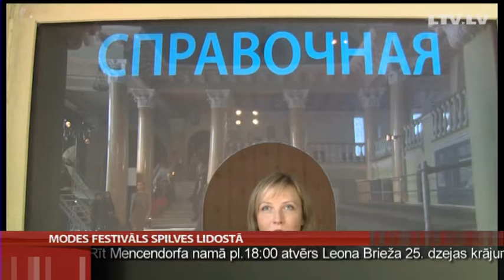Modes festivāls Spilves lidostā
Spilves lidostas ēka ar savu padomjlaika apbružāto estētiku pievelk un pievilks tos, kam patīk aizgājušo laiku šarms un iespēja to uztvert ar distanci un ironiju. Arī modes festivāla Riga Fashion mood veidotājiem patīk atklāt jaunas vietas ārpus pilsētas centra.